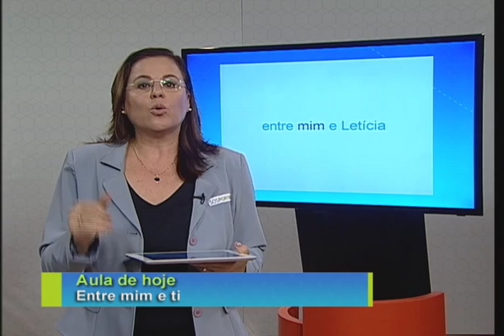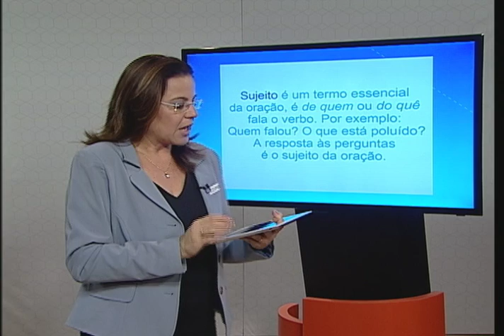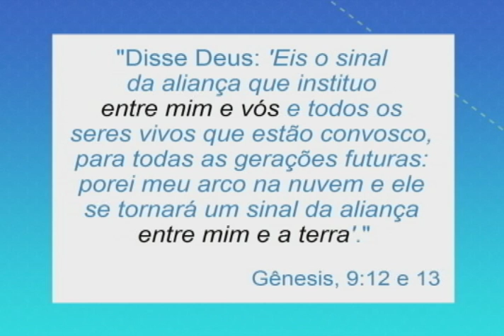Aula - Entre mim e ti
Programa SOS Português